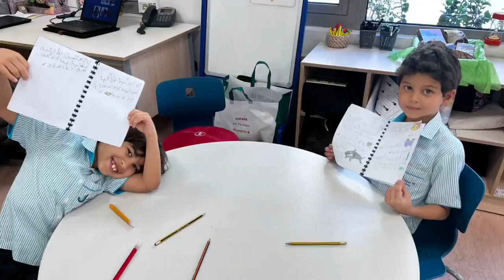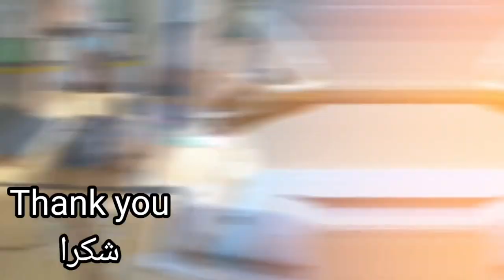Arabic week Day 4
On the last day of the Arabic week, year 10 visited year 2. Year 2 narrated their stories to Year 10 who were very happy with those stories.
A quick glance at how our students speak at JAS.